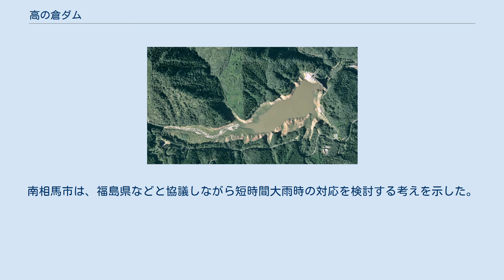高の倉ダム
高の倉ダム（たかのくらダム）は、福島県南相馬市原町区高倉にある、二級河川新田川水系水無川に建設されたダムである。
 原町区西部の阿武隈高地山中にある、高さ54.2mの重力式コンクリートダムである。
福島県によって事業化が行われ、その後当時の原町市、後の市町村合併により現在では南相馬市が管理を行っている。
クレスト部には2門の赤いラジアルゲートが備えられている。
 新田川水系は原町区中心部を横断し、流域は約970戸の農家が営農する約1,200haに及ぶ水田地帯であり、用水源を新田川とその支流の水無川に頼っているが、扇状地に位置し河床を伏流する河川であるために取水不能になる自体が発生し、毎年深刻な水不足に悩まされていた。
1958年（昭和33年）、1961年（昭和36年）に発生した大干魃により、灌漑用ダム建設の要望が大きくなり、福島県により1969年（昭和44年）に採択された県営かんがい排水事業を受けて1972年（昭和47年）ダム本体工事に着手、1975年（昭和50年）9月貯水開始、1976年（昭和51年）3月に竣工した。
1981年（昭和56年）3月に2条の幹線水路が完成し全事業が終了した。
現在は当ダムの水路を利用した小水力発電の計画がなされている。
 2019年10月12日の令和元年東日本台風（台風19号）接近、同年10月25日の集中豪雨の際、ダムの特例操作による緊急放流が行なわれた。
下流の高倉地区では、溢水により住宅１棟が全壊したほか10戸余りが床上浸水。
護岸や道路、農地にも被害が出た。
南相馬市は、福島県などと協議しながら短時間大雨時の対応を検討する考えを示した。